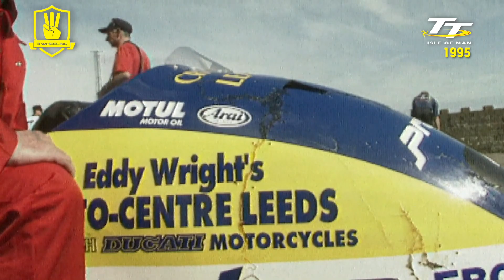LEGENDS CLASH & CHAOS ENSUES 😲 Rob Fisher & Michael Wynn ultimately bagging the double at '94 TT 🇮🇲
LEGENDS CLASH & CHAOS ENSUES 😲 with Rob Fisher & Michael Wynn ultimately bagging the double at the 1994 TT 🇮🇲

For more great Sidecar Racing content, merchandise and news, please